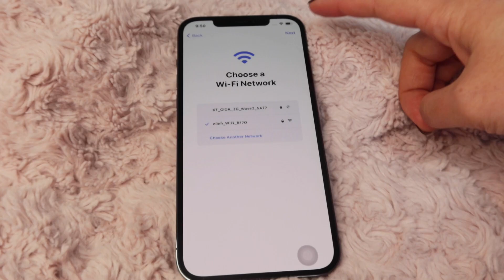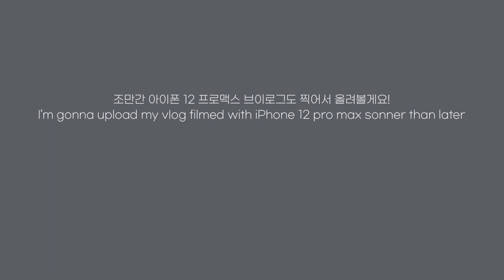[Eng] 아이폰12 프로맥스 그래파이트 ❣️ 카메라 비교 ❣️ 아이폰12 프로맥스 vs 아이폰8+ vs 캐논 g7x mark3 (iPhone 12 Pro Max graphite)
3년만에 폰을 바꿔서,
그것도 각진 아이폰이라서 넘 행복합니다 ❣️

캐논은 뉴트럴로 놓고 촬영했는데, 촬영전 또는 편집할 때 밝기만 조금 수정해줘도 아이폰보다는 확실히 나은 것 같더라구요!
아이폰 12 프로맥스 브이로그도 곧 업로드 됩니다 :)

❣ Camera
g7x mark 3